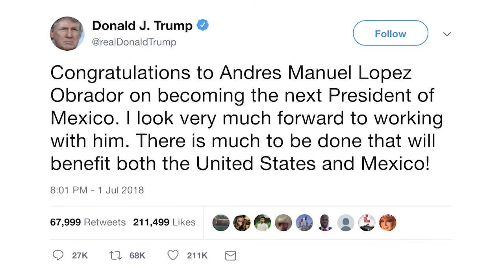Mexico Elections: U.S. Relations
Understanding more about how Mexico’s historic election could affect relations with the U.S. and Arizona. Visiting scholar Roberto Zepeda from the National University of Mexico explains how the country could change under President-Elect Andrés Manuel López Obrador.